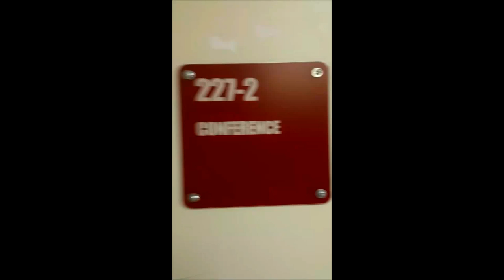How To Kill Time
In this tutorial, we show you how to occupy yourself after school.